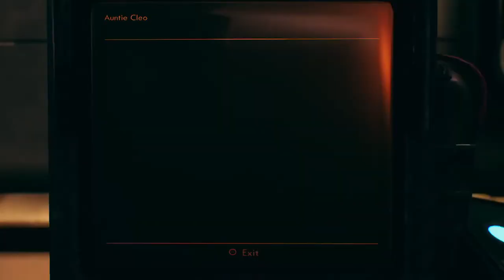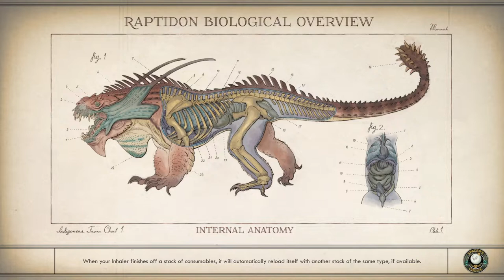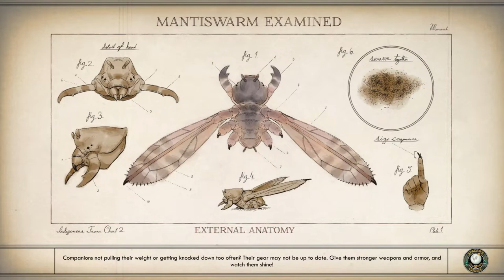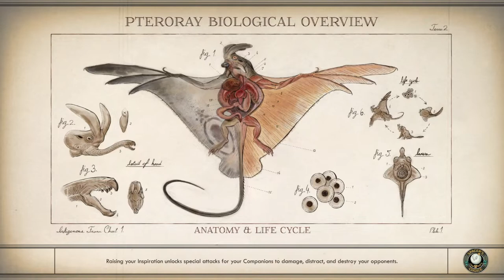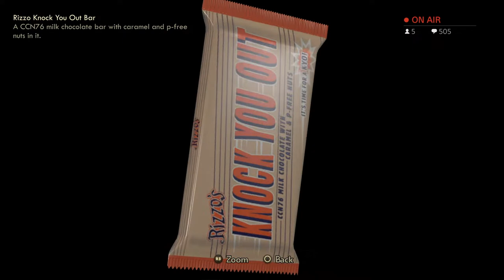6. THE OUTER WORLDS (again) PS4 livestream (Roseway, Anton Crane, Vaughn Cortes, Felix, Max)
This is my second playthrough of THE OUTER WORLDS. My main goal this time is to try out "Hard" difficulty, spend more time with Vicar Max, and experience the Peril on Gorgon and Murder on Eridanos expansions, so I'll be skipping a lot of dialogue and side quests.

Highlights from my first playthrough are available on my Outer Worlds playlist.

I'm a Gen-X writer of fiction, non-fiction & fanfiction, wife of a programmer, mother of two grown daughters, jewelry designer & crafter. I started gaming in the 1970s with Apple ][ & Atari. Now I play on a PS4 & PC. This channel is intended for adults as my commentary & most games I play are rated "M" for "mature."

I'm happy to help anyone who asks questions about video games if I can, especially older folks, parents & grandparents who want to learn more. I'm also here to show that, yes, middle-aged women can & do play video games!

Twitter.com/AuthorJLHilton
Twitch.tv/jewelsmith
JLHilton.com
JLHjewelry.com